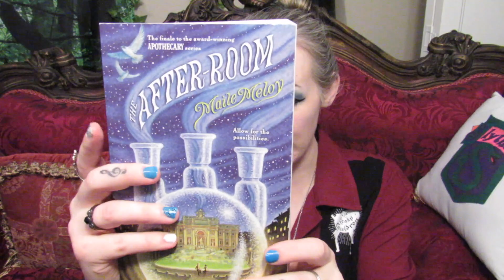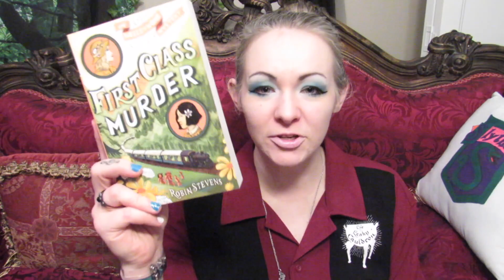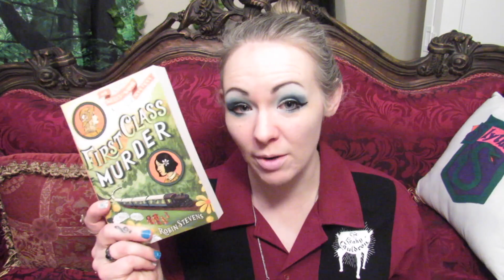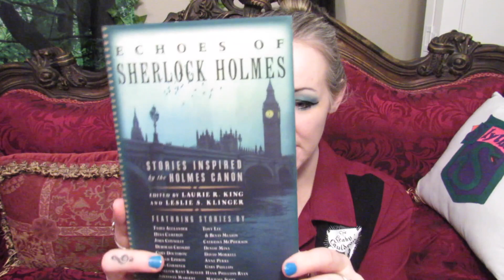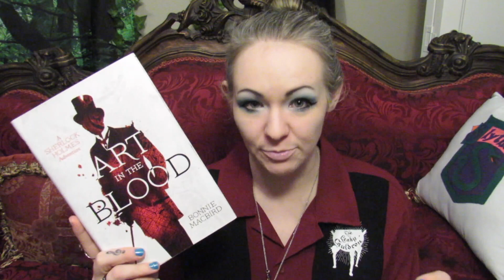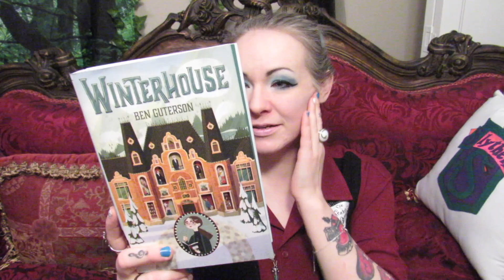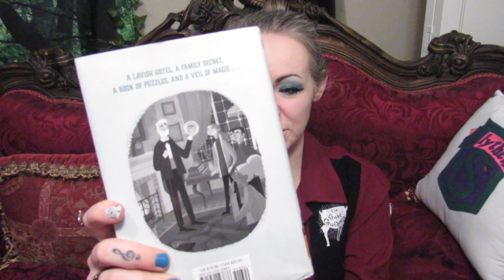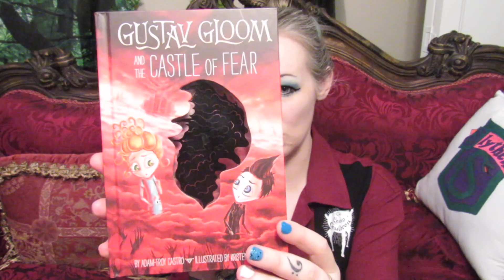I Like Children's Books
~ CLICK TO OPEN FOR FUN LINKS ~

Fanmail Address:
LeahMouse